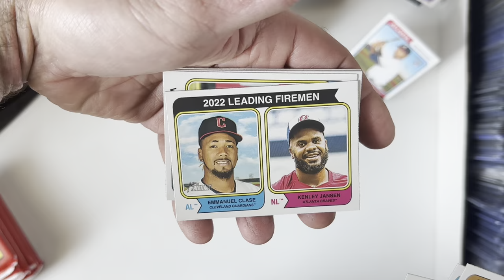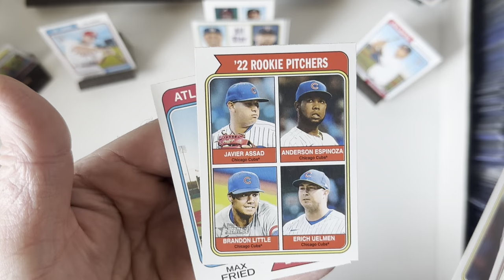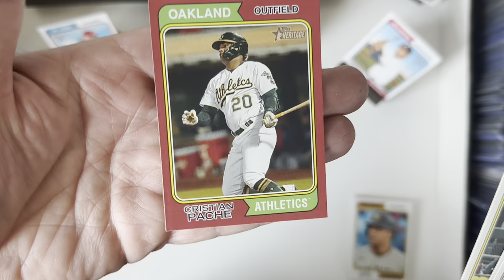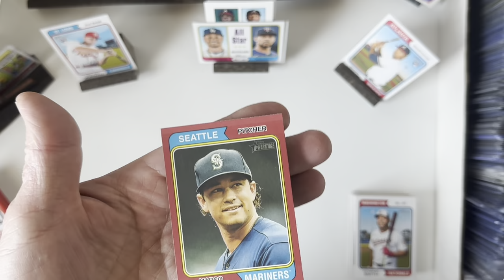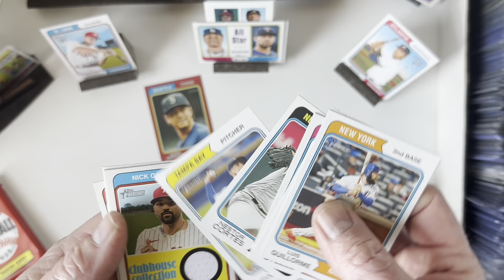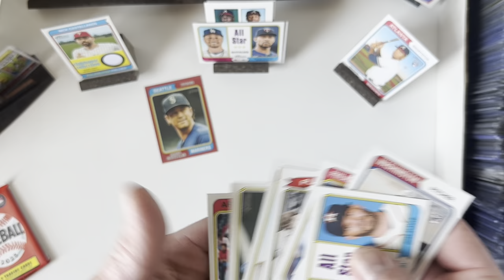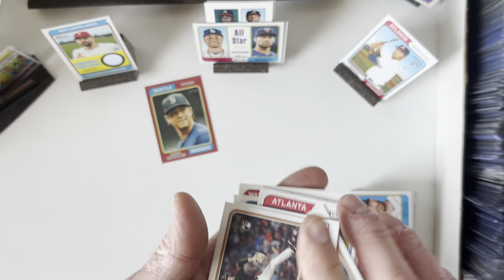2023 Heritage Mega break, part two